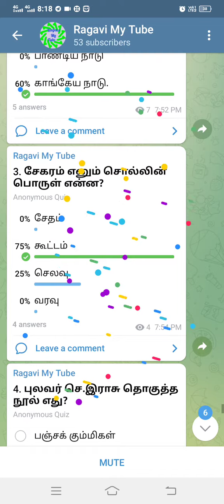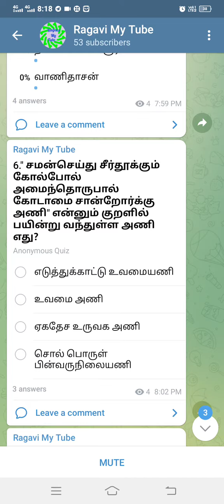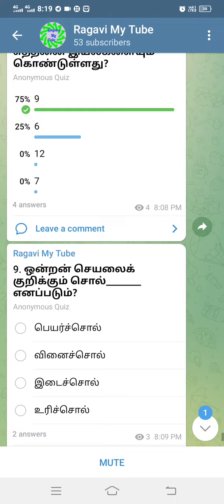8 ஆம் வகுப்பு தமிழ் இயல்- 2 வினா விடைகள் 🏆📌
8 ஆம் வகுப்பு தமிழ் இயல் 2 வினா விடைகள் 👍